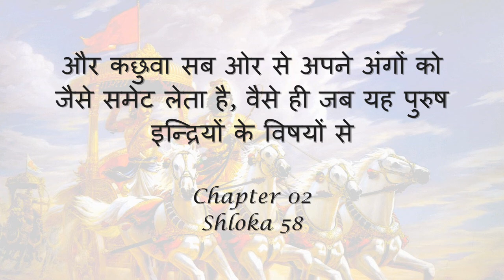Bhagavad Gita: Chapter 02 - Shloka 58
Sanskrit recitation, followed by Hindi translation of Chapter 2, Verse 58.

Text:
यदा संहरते चायं कूर्मोऽङ्गानीव सर्वशः।
इन्द्रियाणीन्द्रियार्थेभ्यस्तस्य प्रज्ञा प्रतिष्ठिता ।।५८।।

Translation:
और कछुवा सब ओर से अपने अंगों को जैसे समेट लेता है, वैसे ही जब यह पुरुष इन्द्रियों के विषयों से इन्द्रियों को सब प्रकार से हटा लेता है, तब उसकी बुद्धि स्थिर है (ऐसा समझना चाहिए)।

OVERVIEW:
The Bhagavad Gita is a 700-verse scripture that is part of the Hindu epic Mahabharata. This scripture contains a conversation between Pandava prince Arjuna and his guide Lord Krishna on a variety of theological and philosophical issues.
Faced with a fratricidal war, a despondent Arjuna turns to his charioteer Krishna for counsel on the battlefield. Krishna, through the course of the Gita, imparts to Arjuna wisdom, the path to devotion, and the doctrine of selfless action.